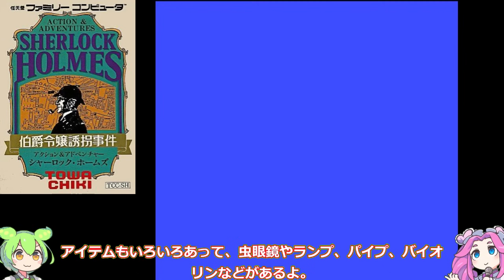【ファミコン】買った事を後悔した！毎日遊ぶしかなかった超クソゲー 7選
今回は、買ったことを後悔しつつも毎日遊ぶしかなかった、伝説のクソゲー7選をご紹介！理不尽なゲームデザインや操作性にイライラしながらも、どこか愛着が湧いてくる不思議な魅力がいっぱい。思わず「あの頃の俺、よく頑張った！」とニヤリとしてしまうこと間違いなしの特集です！